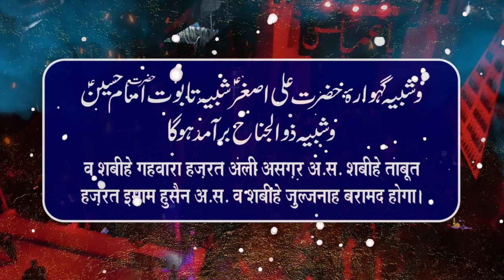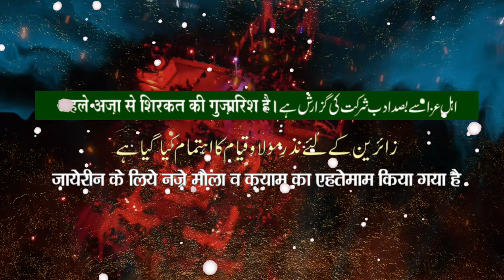ऐलान:-📢 72 अलमे मुबारक की ज़ियारत || 11th August 2024 || बड़ी कर्बला, सरैया रोहतास, बिहार